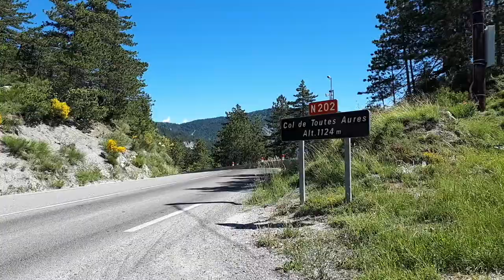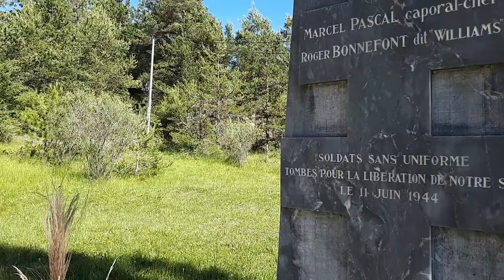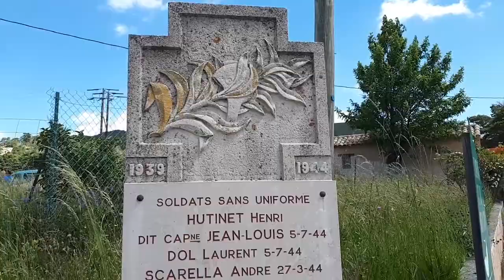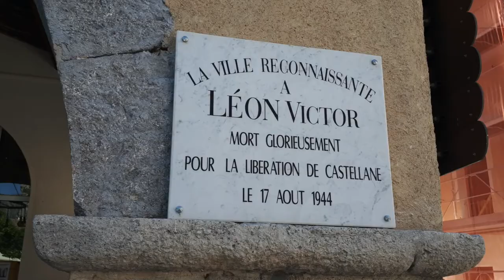The French resistance on D-day in the Alpes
The resistance was active in the Alpes on D-day.

Free Legend to the  maps in the videos.

D-day and Battle of Normandy sites visited or to be visited
 Why D-Day
 Pegasus bridge
Omaha beach
Sword beach
Pointe du Hoc
American airborne
Utah beach
Juno beach
Gold beach
British airborne
Saint Marie du Mont
Waverly Wray
 La Fierre
 General Falley
 82nd airborne
 101st airborne
 Donald Burgett
 Michael Wittman - Villers Bocage - Gaumesnil
 Totalise
 Worthington Force
 Falaise pocket
 Taking St Lo
 Operation Cobra
 Graignes massacre
 Joe Beryle
 Ed Shames
 Taking Cherbourg
 Hillman
 Douvre radar station
Operation Epsom
Operation Charnwood
Operation Jupiter

 Photo credits
US national archives
Bundes archives